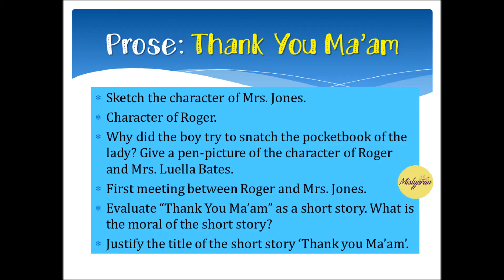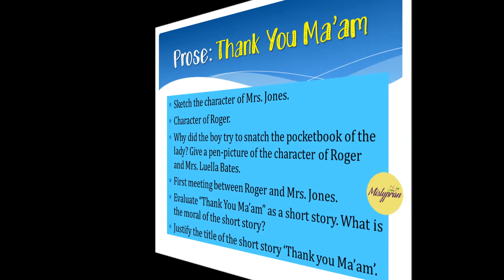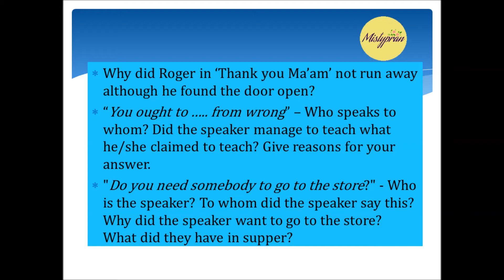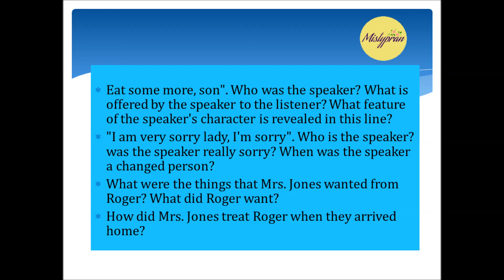WBCHSE English SUGGESTION 2021 Class 12 | Thank You Ma'am by Langston Hughes | Part - prose 1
English Suggestion for 2021 class 12  - WBCHSE

 Part One of the Video Series .

Prose - Thank You Ma'am by Langston Hughes |
For SAQs, MCQs and Broad questions.
Keep watching for the next videos of the  Suggestive Question series